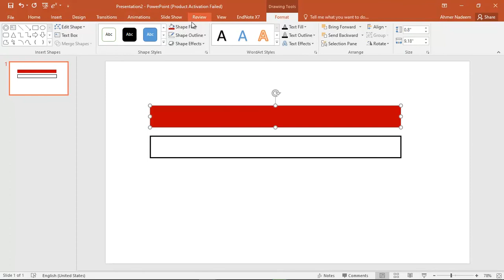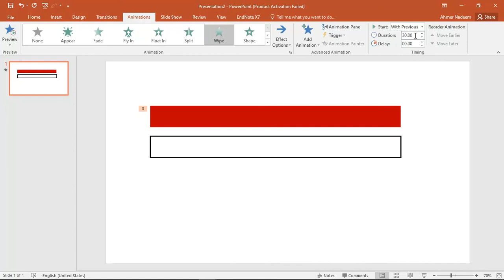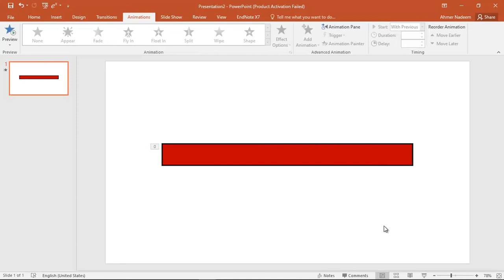How to add a 30 seconds Timer Bar in PowerPoint | PowerPoint Tutorials | Countdown Timer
Hi friends,

In this tutorial, I'm going to show you how to create a 30 seconds timer bar in PowerPoint. after watching this video, you will be able to add a countdown timer in your slides.
Simply by using animations, you can create a timer bar in PowerPoint slides, just follow these simple steps for how to create a 30 seconds timer in PowerPoint. You can set any time for the timer as well.